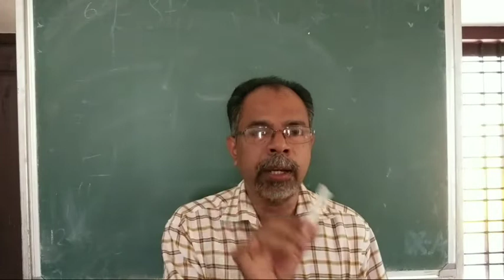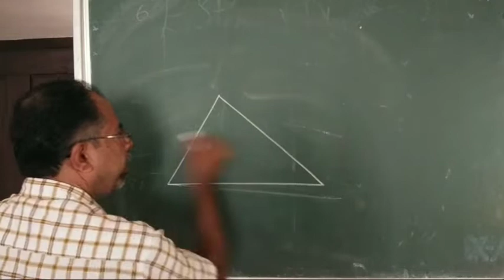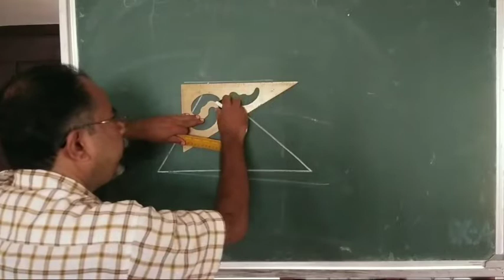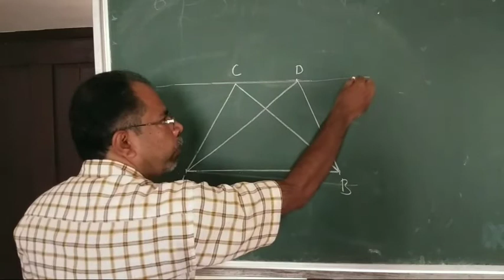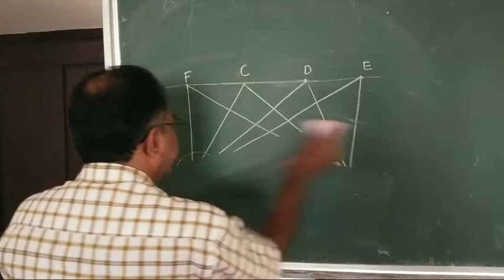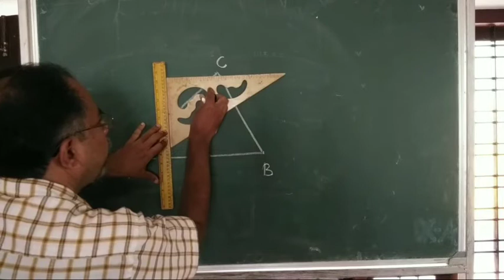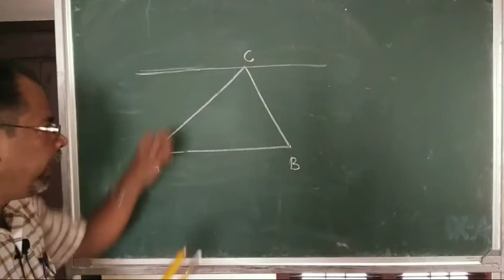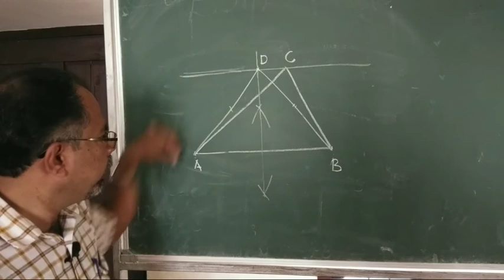NIBRAS ONLINE CLASS| IX STD MATHEMATICS |DRAWING TRIANGLE EQUAL AREA |NIBRAS MOONNIYUR